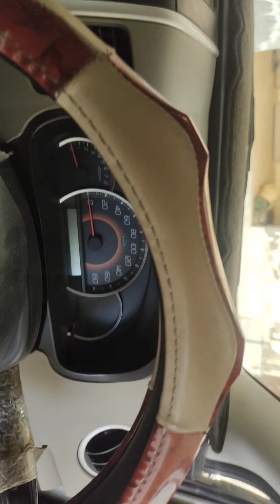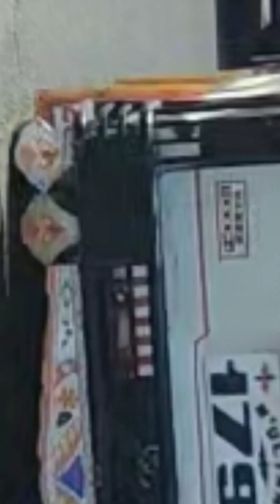Car ki tuning karwany gaye Mazafarghar Say.